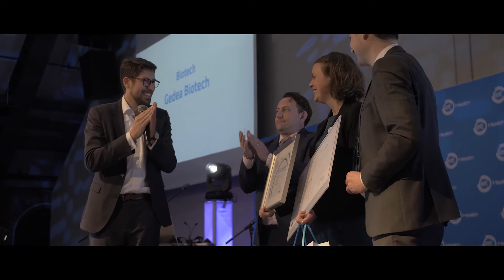European Health Catapult Public Vote Winner 2018 - Gedea Biotech